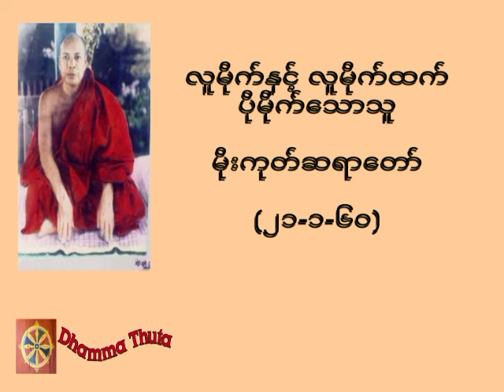လူမိုက်နှင့် လူမိုက်ထက်ပိုမိုက်သောသူ၊မိုးကုတ်ဆရာတော်(၂၁-၁-၆၀)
တရားအသိတိုးပွားကြစေရန် နာယူကြပါ။